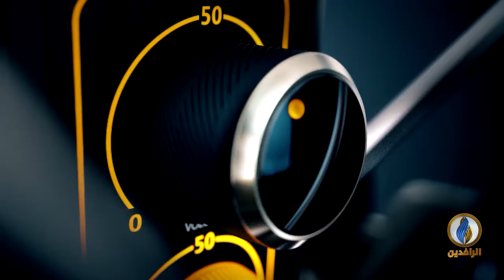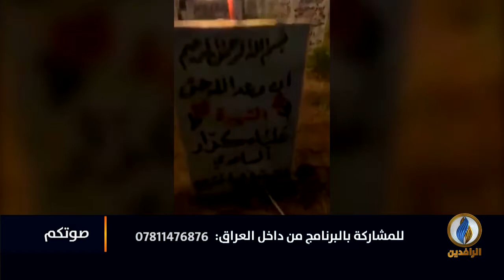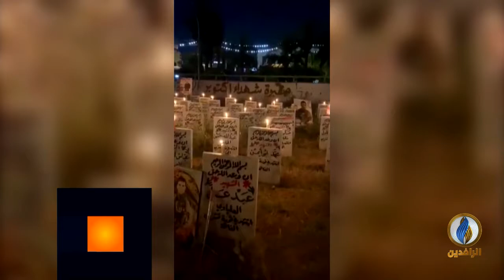صوتكم | إحراق متعمد لمحاصيل الحنطة والشعير في العراق وسط غياب الدور الحكومي لحمايتها